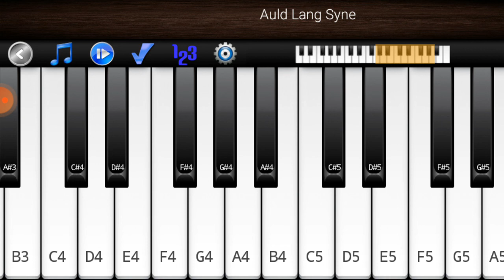dil chahte ho ya jaan chahte ho song in piano style play by Mahir raj (Ritesh Mehta)